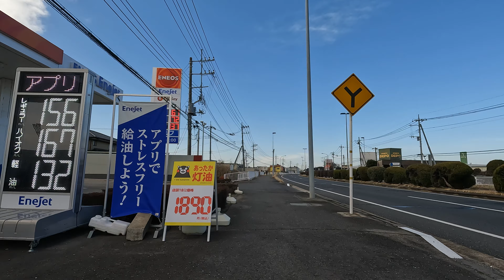Cycling Tour | 国道6号線 水戸~茨城~小美玉 | 4K | February 2024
Start:  酒門六差路交差点 Sakado Rokusaro Intersection | 茨城県水戸市酒門町 Sakado-cho, Mito-shi, Ibaraki, Japan
End: 小美玉市役所 Omitama City Office | 茨城県小美玉市堅倉 Katakura, Omitama-shi, Ibaraki, Japan

Timeline:
00:00:00  酒門六差路交差点 Sakado Rokusaro Intersection
00:05:21  酒門町交差点 Sakadocho Intersection, 国道50号線交点 National Route 50 Intersection
00:08:15  四中入口交差点 Yon-chu Ent. Intersection
00:10:39  住吉町交差点 Sumiyoshicho Intersection
00:13:54  住吉町南交差点 Sumiyoshicho S. Intersection
00:15:54  車検場入口交差点 Shakenjo Ent. Intersection
00:19:48  吉沢町南交差点 Yoshizawacho minami intersection
00:23:15  茨城町 Ibaraki Town
00:23:30  側道開始(茨城町東IC入口付近) Start Side Road(Around Ibarakimachi East IC Ent.)
00:28:20  側道終了(茨城町東IC入口付近) End Side Road(Around Ibarakimachi East IC Ent.)
00:30:36  矢頭南交差点 Yagashira minami Intersection
00:33:16  イオンタウン水戸南 AEON TOWN Mito South
00:34:52  長岡新田 Nagaokashinden Intersection, 茨城県道175号線塩ヶ崎茨城線交点 Ibaraki Prefectural Road 175 Shiogasaki Ibaraki Line Intersection
00:35:46  側道開始(長岡立体交差点付近) Start Side Road(Around Nagaoka Rittai Intersection)
00:39:15  長岡坂下交差点 Nagaokasakashita Intersection
00:40:07  茨城県道40号線内原塩崎線 Ibaraki Prefectural Road 40 Uchihara Shiogasaki Line
00:40:32  長岡立体交差点 Nagaoka Rittai Intersection, 茨城町バイパス終点 Ibarakimachi Bypass North End
00:42:50  側道終了(長岡立体交差点付近) End Side Road(Around Nagaoka Rittai Intersection), 涸沼前川橋 Hinuma maekawa Bridge
00:46:09  小鶴西交差点 Kotsuru nishi Intersection, 茨城県道16号線大洗友部線交点 Ibaraki Prefectural Road 16 Oarai Tomobe Line Intersection
00:46:32  側道開始(小鶴西交差点付近) Start Side Road(Around Kotsuru nishi Intersection)
00:49:25  側道終了(小鶴西交差点付近) End Side Road(Around Kotsuru nishi Intersection)
00:50:51  側道開始(奥谷立体交差点付近) Start Side Road(Around Okunoya Rittai Intersection)
00:51:28  奥谷立体交差点 Okunoya Rittai Intersection, 茨城県道43号線茨城岩間線交点 Ibaraki Prefectural Road 43 Ibaraki Iwama Line Intersection
00:58:11  側道終了(奥谷立体交差点付近) End Side Road(Around Okunoya Rittai Intersection)
01:00:38  小幡北山埴輪公園 Obata Kitayama Haniwa Park
01:00:57  東関東自動車道上 Over HIGASHI-KANTO EXPWY
01:02:31  茨城東高校北交差点 Ibarakihigashikoko kita Intersection
01:04:50  小幡交差点 Obata Intersection, 茨城町バイパス起点 Ibarakimachi Bypass South End
01:10:36  小幡南交差点 Obataminami Intersection, 茨城県道43号線茨城岩間線 Ibaraki Prefectural Road 43 Ibaraki Iwama Line Intersection, 茨城県道181号線宮ヶ崎小幡線 Ibaraki Prefectural Road 181 Miyagasaki Obata Line Intersection
01:14:12  小美玉市 Omitama City
01:17:33  西郷地北交差点 Saigochi N. Intersection
01:21:24  小岩戸交差点 Koiwato Intersection
01:24:41  巴橋 Tomoe Bridge, 巴川 Tomoe River
01:26:54  堅倉北交差点 Katakura N. Intersection, 茨城県道145号線上吉影岩間線 Ibaraki Prefectural Road 145 Kamiyoshikage Iwama Line Intersection
01:29:12  小美玉市役所前交差点 Omitama City Office Fr. Intersection
01:31:35  小美玉市役所 Omitama City Office

Camera: Gopro Hero 10
RES | FPS | Lens: 4K | 60 | L+
HyperSmooth: High
Mount: Ulanzi R094